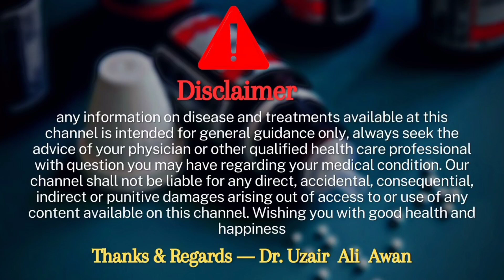Reckeweg R 95 Alfalfa tonic Homeopathic medicine benefits | R no 95 Alfalfa tonic for weakness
Aoa me ho Dr uzair Ali awan ag mene ap ko r 95 Alfalfa tonic k bary me btaya hai agr video pasad aye to video ko like and channel ko subscribe zoror kary sukria..

Indications: Dr. Reckeweg’s Alfalfa Tonic is a carefully composed remedy of natural homoeopathic ingredients, which provides a tonic effect for all ages, in condition of anaemia, loss of appetite, convalescence, specially after debilitating fever or surgical operations, pregnancy, loss of weight and in growing children.

Mode of action of main Ingredients

Feeling of exhaustion and anxiety due to overwork and worry rapidly subside and general physical improvement in the patient very shortly appears.

Acidum phosphoricum: Physical and mental exhaustion, impotence, pollutions, lack of concentration, apathy, sleepiness during day time.

Avena sativa: Neurasthenia mental overstrain, sexual debility, rich in vitamins and minerals.

Calcium phosphoricum: Deficiency in calcium production and perturbation of the growth of the bones.

China: General tonic after loss of humours and exhaustion, illnesses, impotence thereafter.

Cinnamomum: Convalescence, prevents all kind of bleeding

Ginseng: Its excellent roborant result is due to Vitamin D1 and B2 (Thyamine and Riboflavine) as well as to its mineral ingredients with high content of sulfur

Hydrastis: General tonic in illness-related weight reduction, exhaustion and hyposthenia.

Magnesium phosphoricum: Stabilization of the central nervous system, pains and cramps in nerves and muscles, neuralgia.

Medicago sativa (Alfalfa): Contains amino acids, which are indispensable for the bodily structure

Nux vomica: Stabilization of cramps in nerves.

Dosage: Adult one tablespoon, children one teaspoonful 3 times daily before meals.

Reckeweg R 95 Alfalfa tonic Homeopathic medicine benefits | R no 95 Alfalfa tonic for weakness,r no 95 Alfalfa tonic uses,Alfalfa tonic homeopathic medicine,reckeweg r 95 action and benefit,reckeweg r 95 active ingredients and formula,reckeweg r 95 dose,reckeweg r 95 effects and side effects,reckeweg r 95 details in Urdu hindi,reckeweg r 95 Alfalfa tonic details by dr uzair Ali awan,dr reckeweg homeopathic products